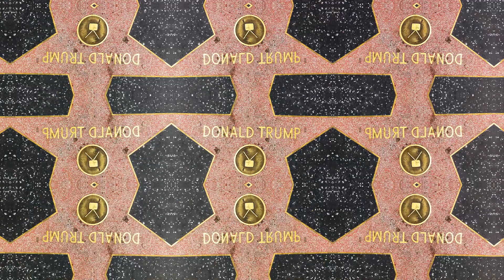🔍 Discover the inside scoop on Donald Trump with these 10 Revealing Facts! 😲📢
Join us as we delve into the intriguing world of Donald Trump and unveil some surprising truths. From behind-the-scenes insights to jaw-dropping revelations, you won't want to miss this! Watch now and be in the know. 💼🇺🇸 DonaldTrump RevealingFacts PoliticalInsider MustWatch"